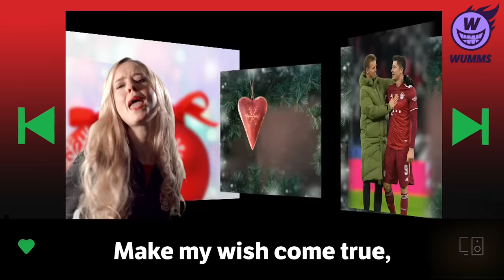Die Bundesliga Weihnachtsplaylist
Wir haben für Euch die himmlischsten Klänge der Bundesliga zusammengetragen. Das ist die einzig wahre Playlist für Weihnachten.